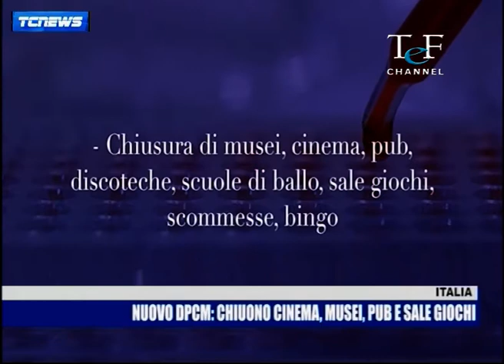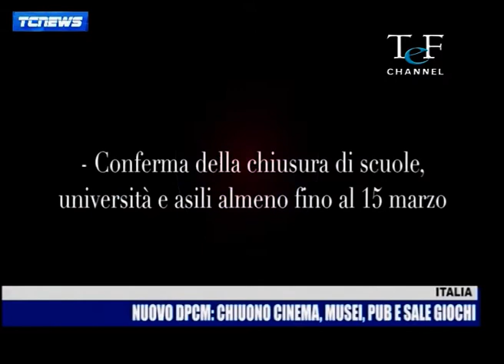CORONAVIRUS, UMBRIA: NUOVE RESTRIZIONI - TG TEF CHANNEL 8 MARZO 2020